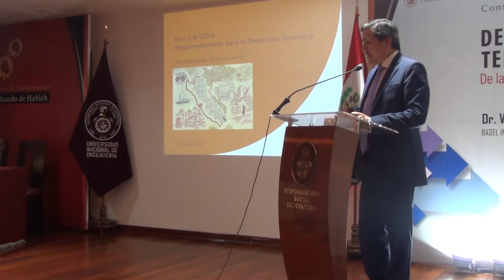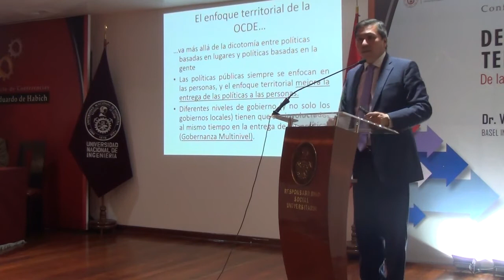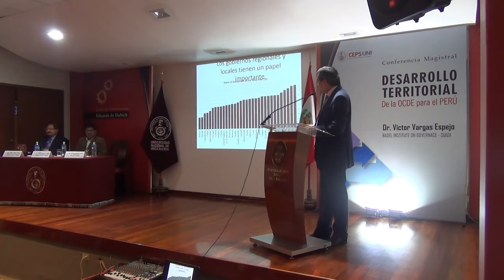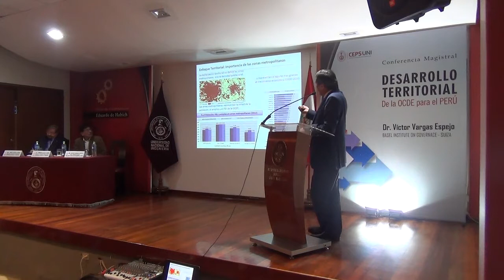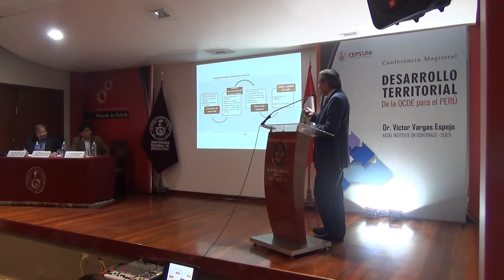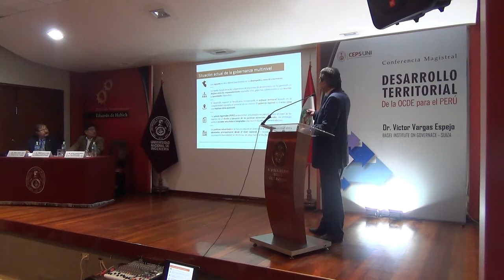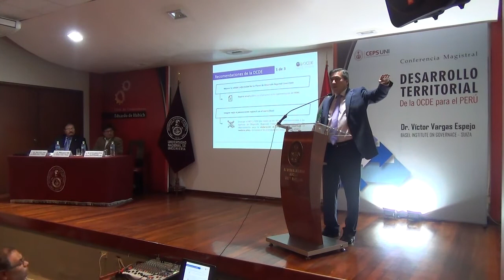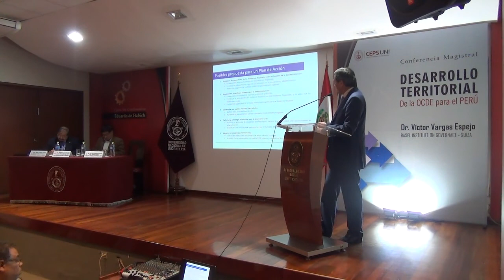Conferencia Magistral: ESTUDIO DE DESARROLLO TERRITORIAL DE LA OCDE PARA EL PERÚ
Como parte del Ciclo de Conferencias “Eduardo de Habich”, se presentó el Dr. Víctor Vargas Espejo, co-Director del Basel Institute en Governace, en la Conferencia Magistral “El Estudio de Desarrollo Territorial de la OCDE para el Perú y su implicancia para la gestión del territorio”